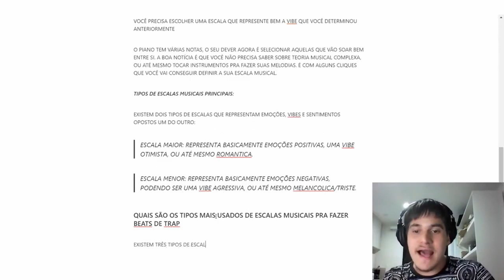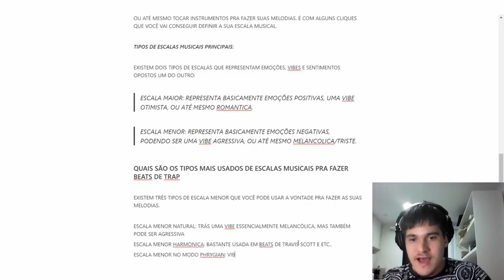AS 3 ESCALAS MAIS UTILIZADAS NO TRAP EM 2020